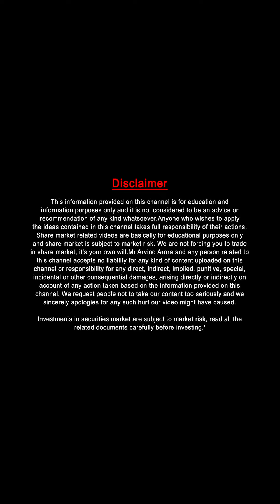करोड़पति🤑 बने बस करना होगा यह काम🔥 | A2 Motivation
Start Your Mutual Fund Journey

Video Credit :-
Video edited by - Prateek Vaibhav
Thumbnail by - Prathamesh - Designer